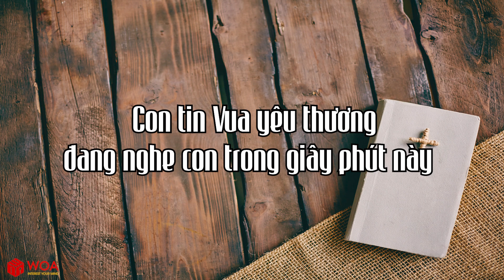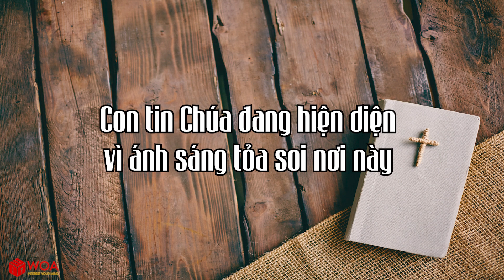[VIDEO LYRICS] CHÚA ĐANG HIỆN DIỆN NƠI ĐÂY- ISAAC THÁI | Nhạc Thánh Ca Channel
CHÚA ĐANG HIỆN DIỆN NƠI ĐÂY
Lời bài hát:
Con tin Vua yêu thương đang nghe con trong giây phút này.
Vì con biết chính ánh sáng thiêng liêng tràn ngập con.
Và con nghe bao nhiêu âm thanh vang lên nơi thiên cung trong giây phút này.
Con tin Chúa đang hiện diện vì ánh sáng tỏa soi nơi này.

Tuyển tập Thánh Ca hay của Isaac Thái Tình yêu lớn lao, Chúa và tôi, Sống cho Chúa  | Nhạc Thánh Ca |  Woa Music Channel